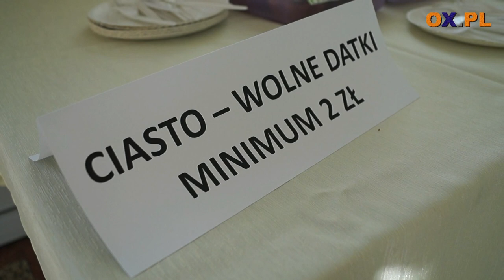[WideoFlesz] Jedynka gra dla Stasia-koncert charytatywny SP 1 Cieszyn 08.06.2018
[WideoFlesz] Jedynka gra dla Stasia-koncert charytatywny
┌ Rozwiń Opis

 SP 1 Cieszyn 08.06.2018